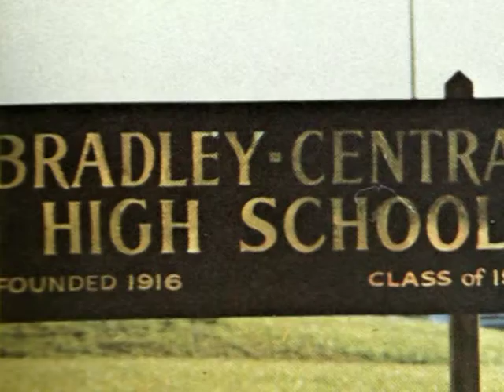BCHS Class of '76 - Sophomore Year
Good times through images of 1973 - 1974